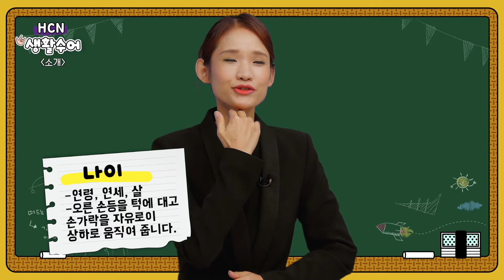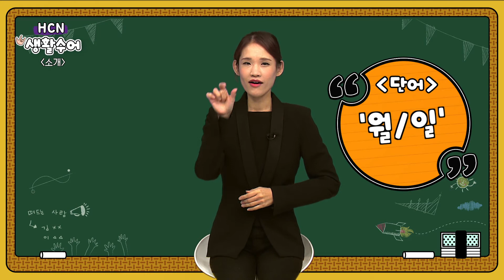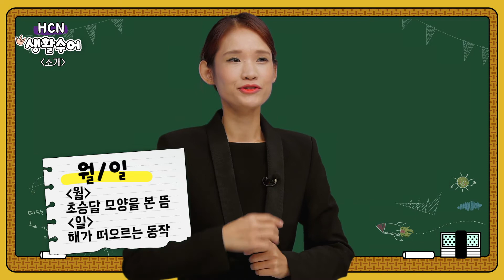나이, 생일. 월/일을 수어로 어떻게 하나요? (제 나이는 몇살, 생일은 몇월 몇일 입니다) [생활수어 배우기]